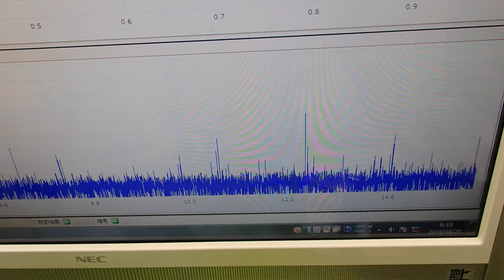メガヘルツの超音波発振制御プローブを開発